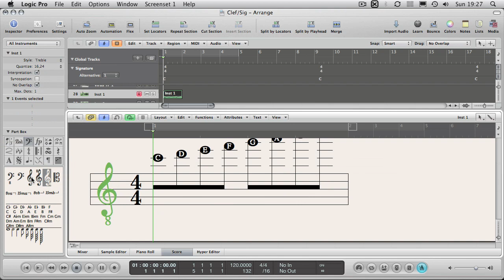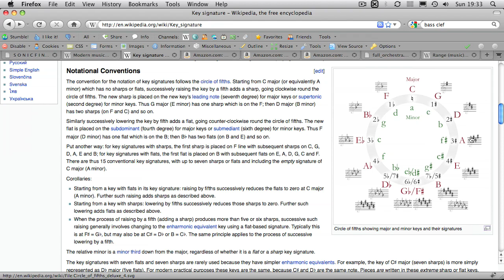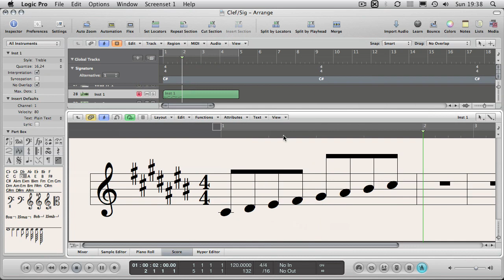How to Create a Song Sheet in Logic's Score Editor - Part 3 - Clefs and Key/Time Signatures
This third part deals with using the right Clef and Key Signature for your score. This topic is useful for anyone wanting to score something out as it covers some basic principles of proper staff formatting. Will apply to any DAW.